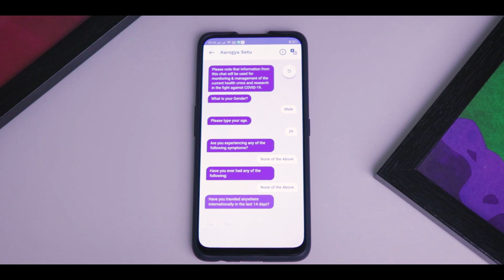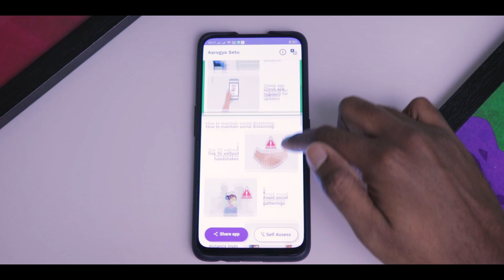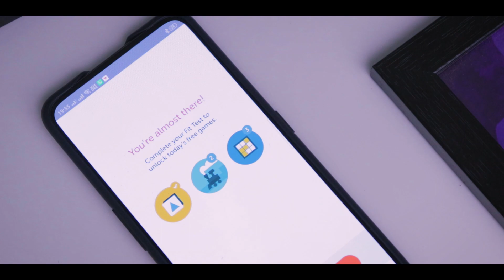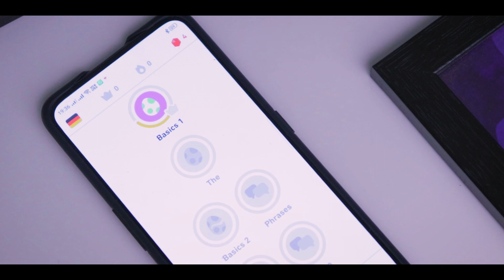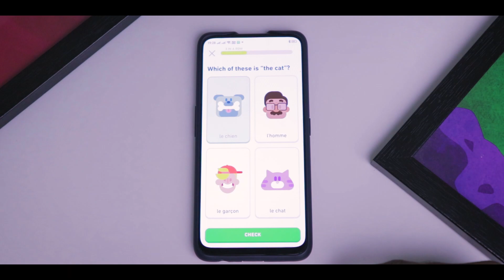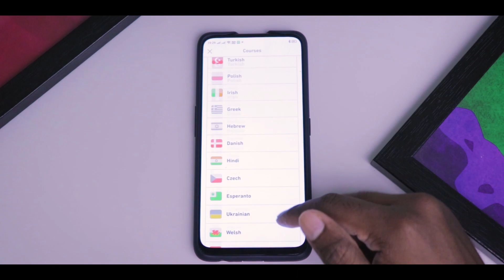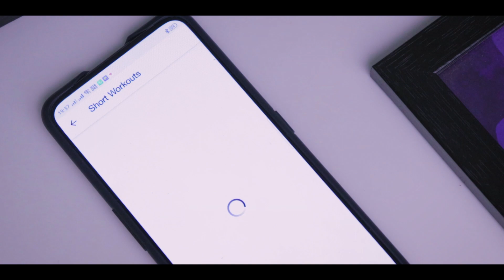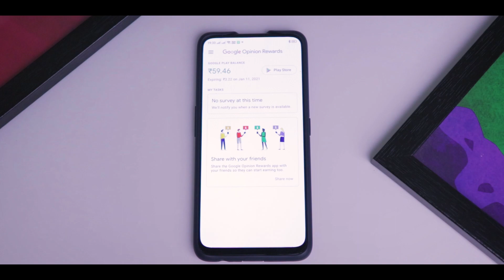കൊറോണ കാലത്ത് ഉണ്ടായിരിക്കേണ്ട പ്രധാന അപ്ലിക്കേഷനുകൾ | MUST HAVE APPS DURING CORONA LOCKDOWN | EP 6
Must have apps Lock down edition is here. We present you the must have apps those make your life easy in this stressful period.
We also will be introducing a bonus app by which we can earn free google playstore credits. Checkout the video to know more.